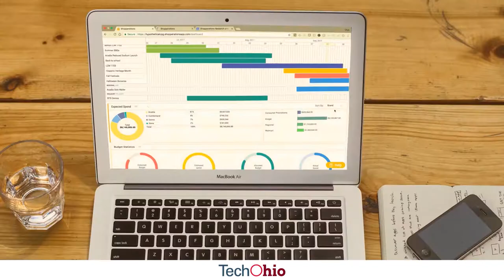Female, Immigrant Founder of Shopperations is Changing Marketing